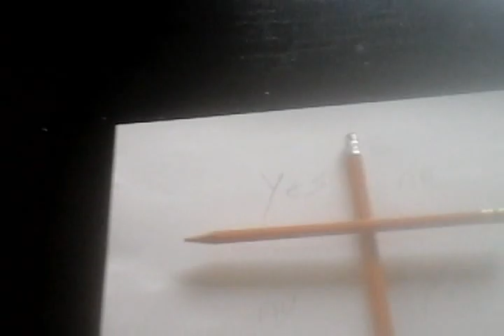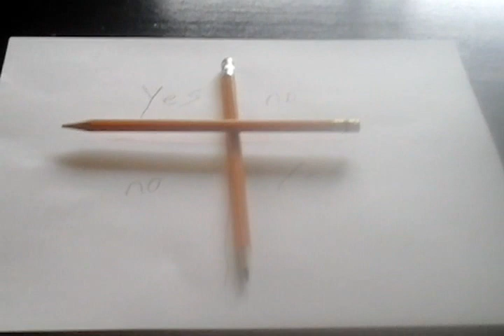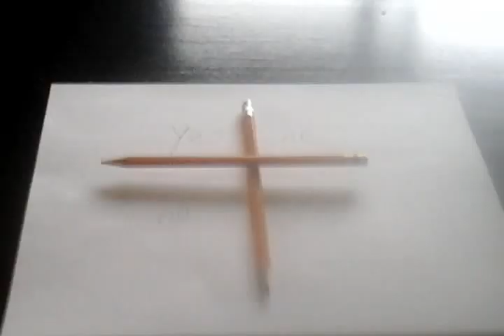Charlie est tu là?